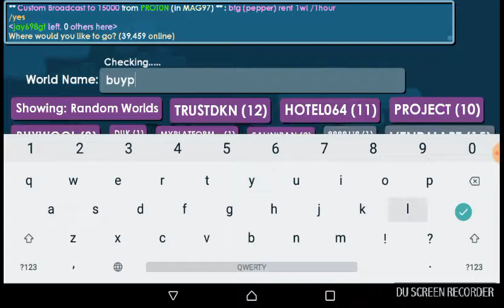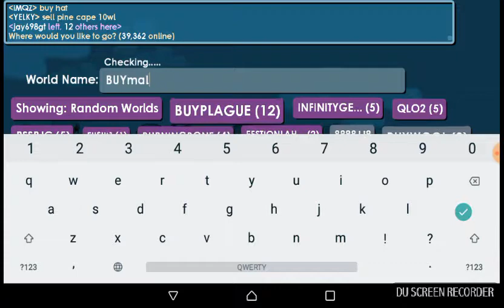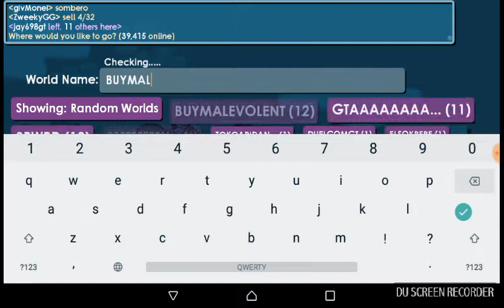My new set /growtopia